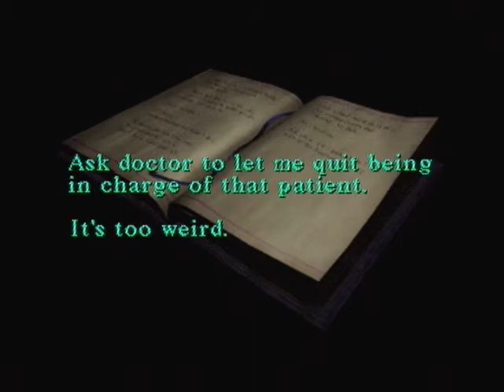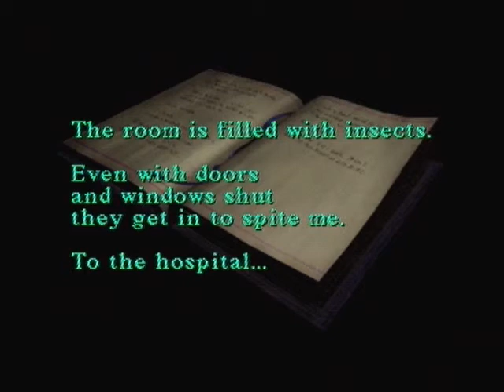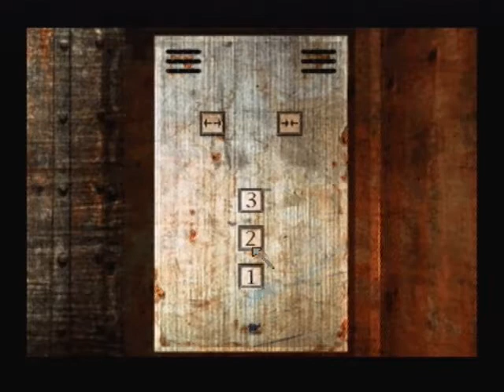Let's play Silent Hill part 29- Poor Lisa!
Harry, why didn't you help her?